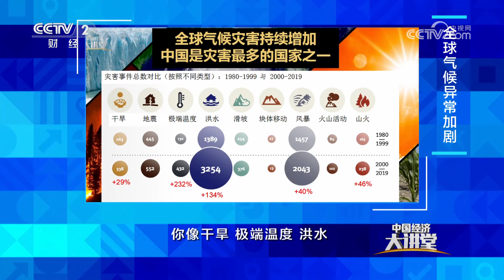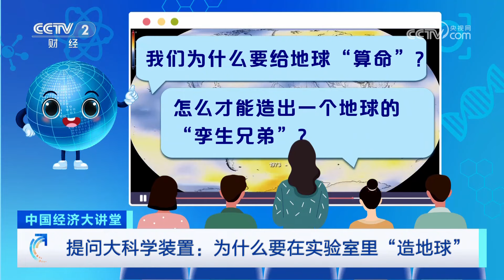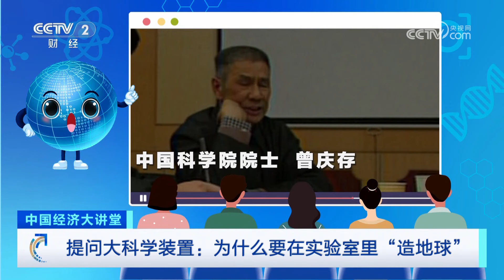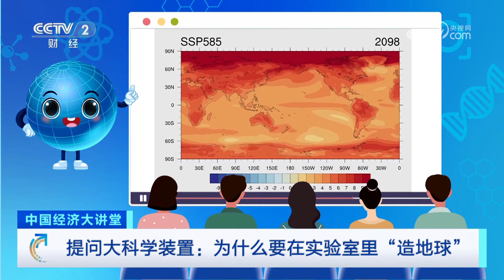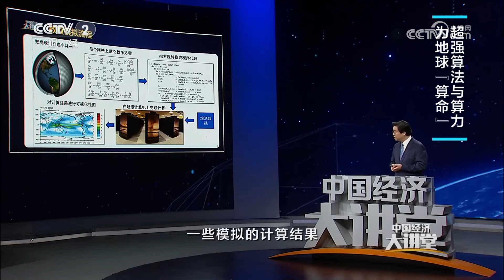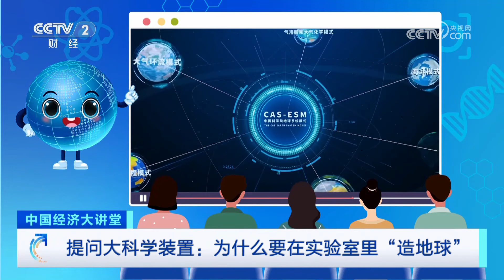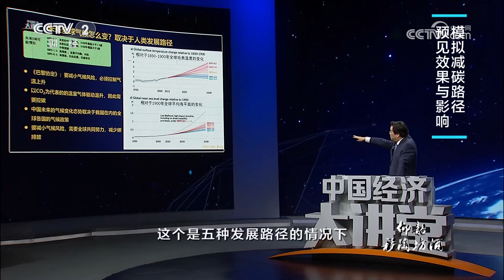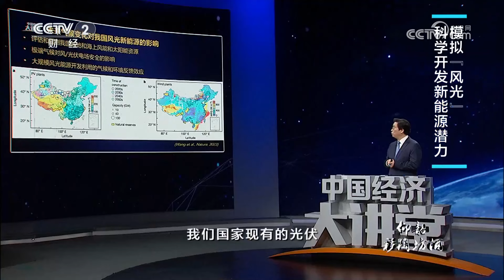如何科学地给地球“算命”？为什么要给地球“算命”？通过给地球“算命”有哪些新的发现？「中国经济大讲堂」20231210 | 财经风云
本期节目主要内容：
2023年的1月起，全球各地的极端天气不断上演。创纪录的冬季高温席卷欧洲，美国遭遇了速冻的寒潮，新西兰、巴西等地遭遇了严重的暴雨灾害。为了模拟地球的一些变化，科学家们在实验室里培养了一个地球的“孪生兄弟”，用它来更精准的为地球的命运把脉。